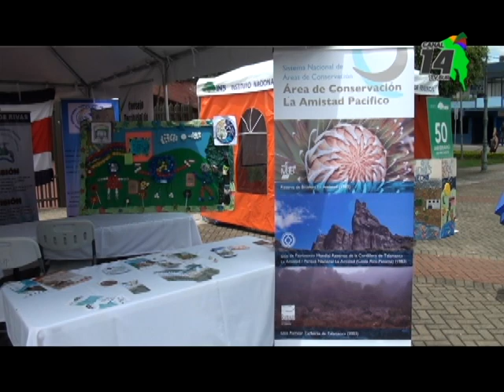Con exposiciones se celebró el Día del Ambiente en Pérez Zeledón